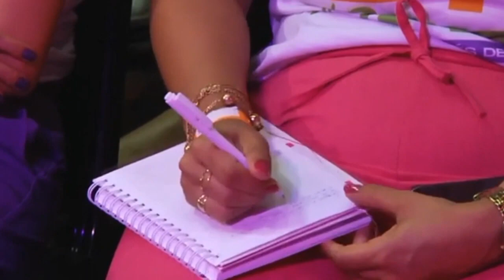VOCÊ É A SÁBIA OU A LOUCA ? O NOIVO VEM!! CAMILA BARROS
Sejam Edificados através dessa Ministração !!